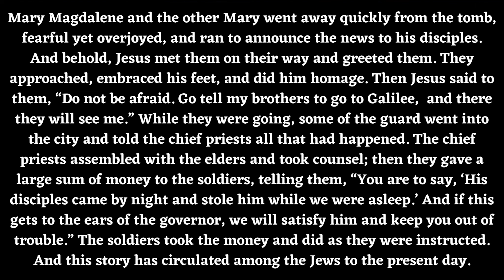Spiritual Encouragement: Monday April 10, 2023 (Dcn. Brian)